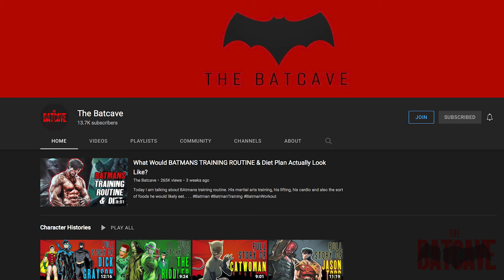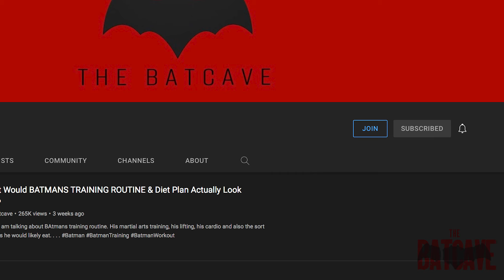My Top 5 Theories For THE BATMAN Sequel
Who will be the next Villain in The Batman Universe? Today I lost my top 5 theories of who I think will be the most likely candidates to take on Robert Pattinsons Batman in the sequel.